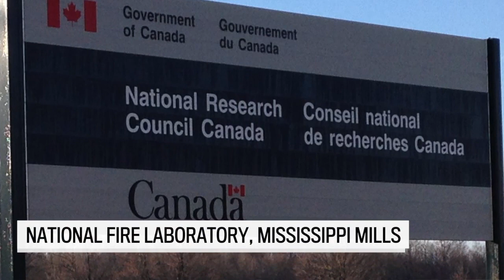Mississippi Mills residents concerned about water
Mississippi Mills residents have banded together to express concerns about chemicals utilized by the nearby National Fire Laboratory of the National Research Council having been discovered in their drinking water. Resident J.D. Heffern expresses the concerns of the residents.